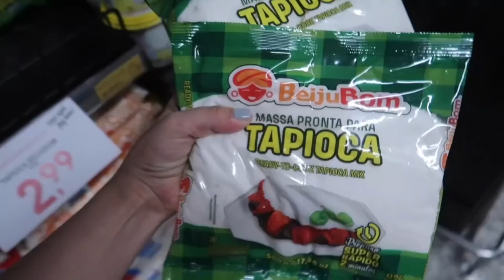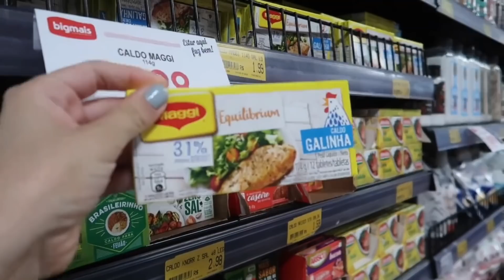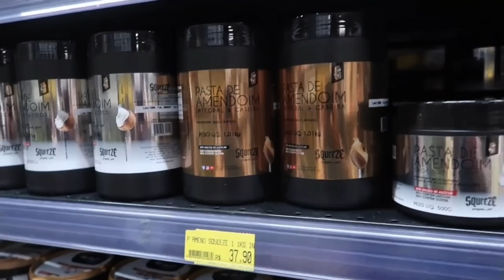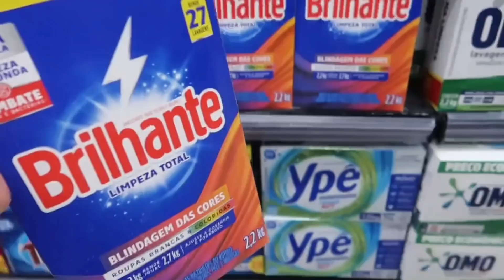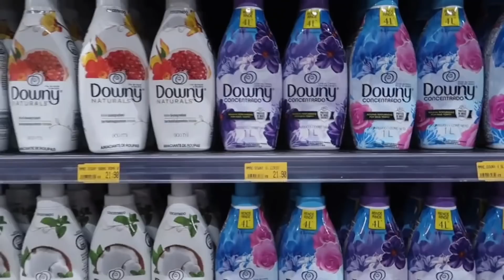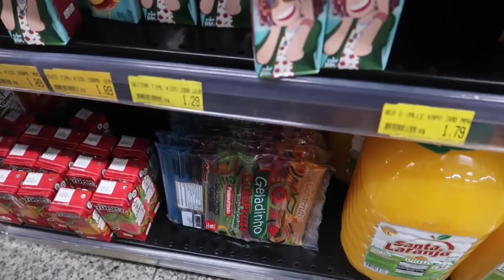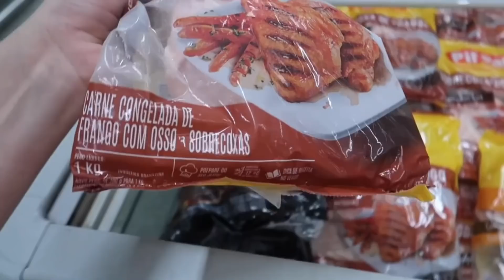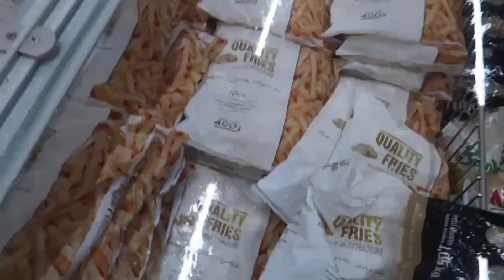ACABOU TUDO AQUI EM CASA + TIVEMOS QUE IR AS COMPRAS NO SUPERMECADO + COMPRAMOS MUITAS COISAS!